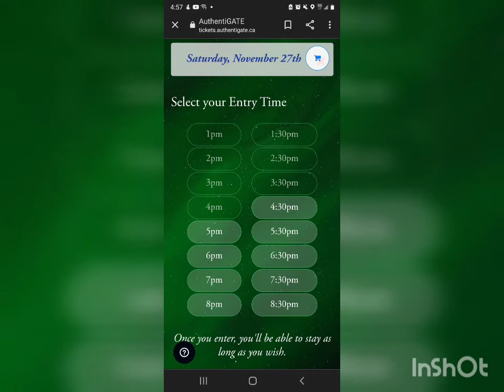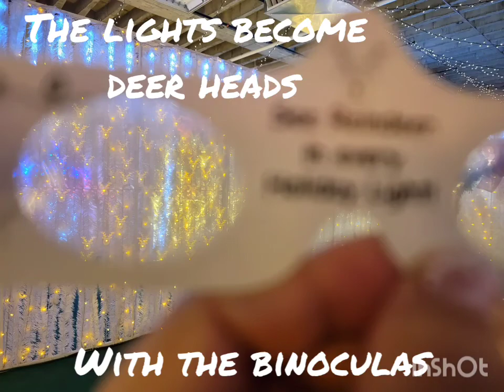Lights of North 2021 ( Garden City Shopping Centre)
Nov 24 - Jan 2
"Come stroll, laugh and play under the twinkle of more than half-million Christmas-themed 3d light sculptures. Invite your family and friends inside a warm and cozy indoor space that is filled with magic of lights"